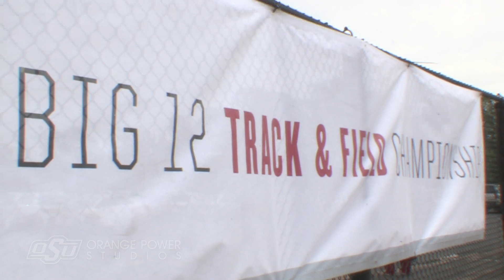2019 Big 12 Outdoor Championships Day 1 Recap